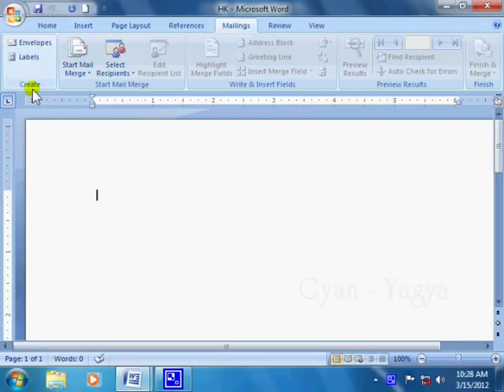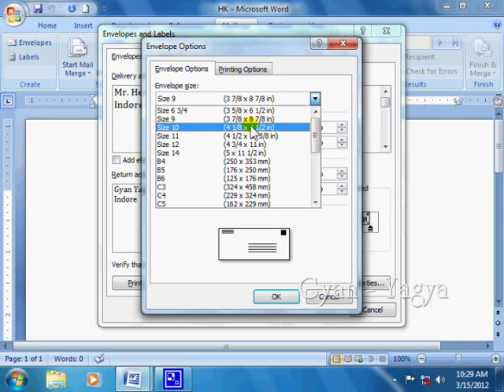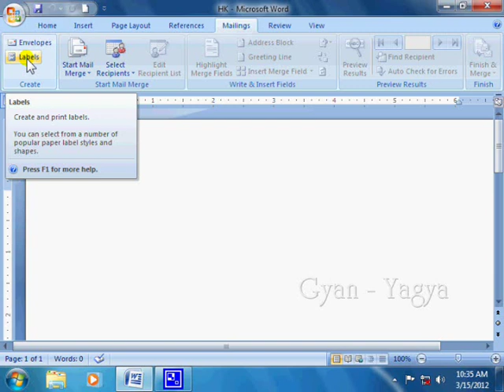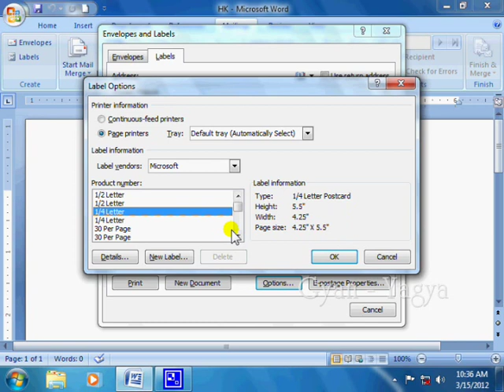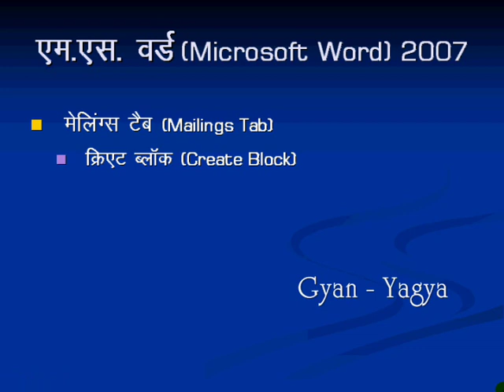NEW FULL HD VIDEOS BY BHISHM KUMAR TARAM OF Insert Envelops and Labels